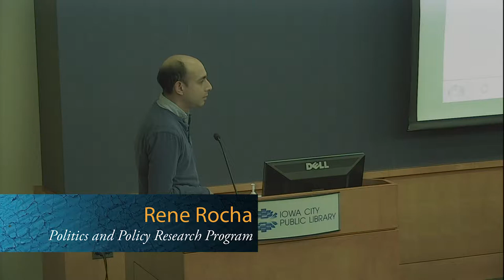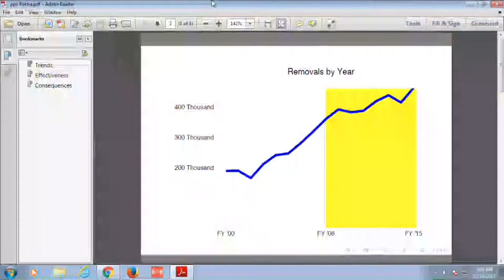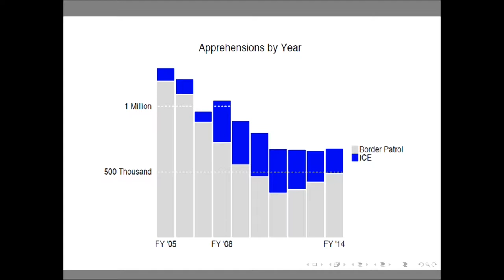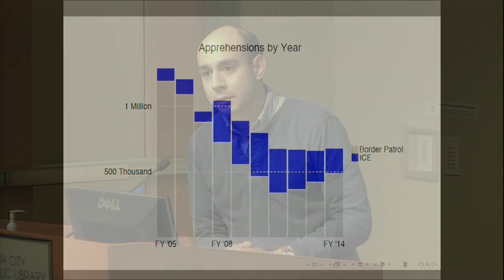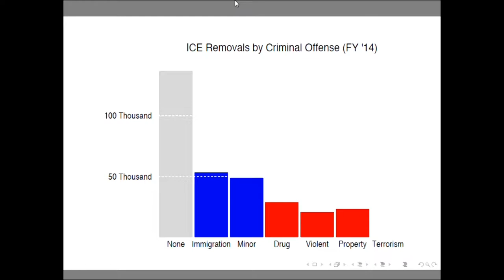Wonk Wednesday: Politics & Policy - Understanding Immigration Policy During the Trump Era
Rene Rocha, researcher with the Politics and Policy Research Program, and panelists will discuss how US immigration policy has changed dramatically in the first year of Trump’s presidency, and the impact those changes have had on immigrants in Iowa.

Panelists:
Jorge Guerra - Frank N. Magid Center for Undergraduate Writing
Nicole Novak - Eastern Iowa Community Bond Project
Rene Rocha - Politics and Policy Research Program
Dan Vondra - Cole and Vondra, PC

Wonk: A person who knows a lot about the details of a particular field (such as politics) and often talks a lot about that subject.

Recorded on October 18, 2017 at the Iowa City Public Library.